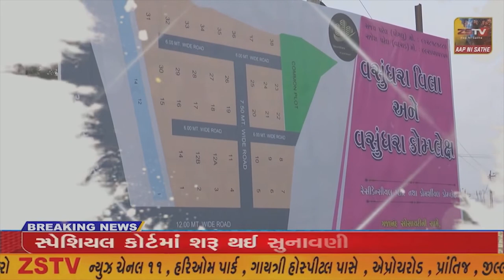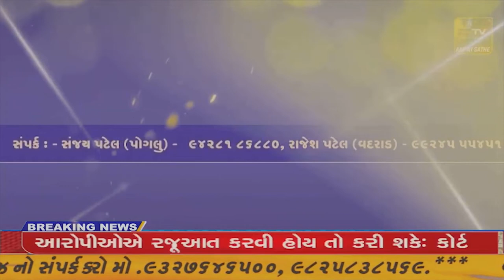દેવગઢ બારીયા સબ જેલ મા વધુ એક ૩૩ વર્ષીય કાચા કામના કેદીનું તબિયત લથડતા મોત નિપજતા ખળભળાટ.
દેવગઢ બારીયા સબ જેલ મા વધુ એક ૩૩ વર્ષીય કાચા કામના કેદીનું તબિયત લથડતા મોત નિપજતા ખળભળાટ.//ZSTVNEWS/